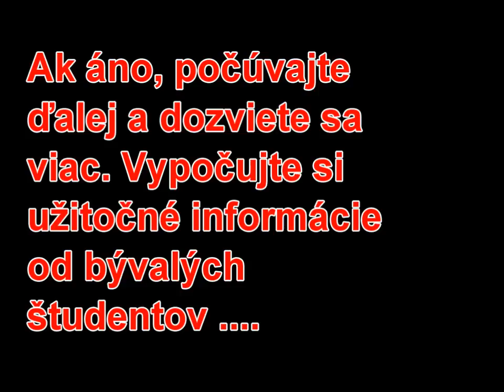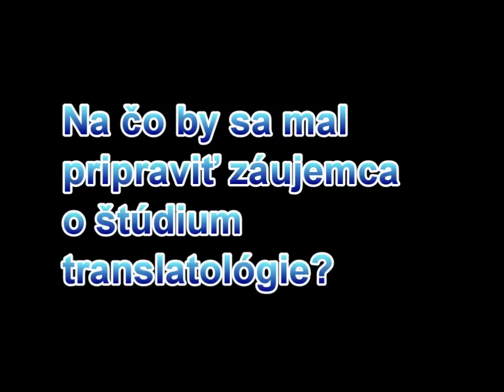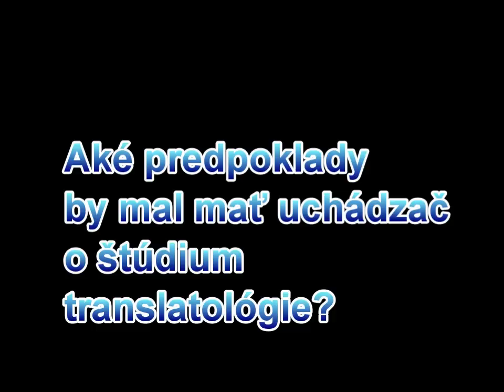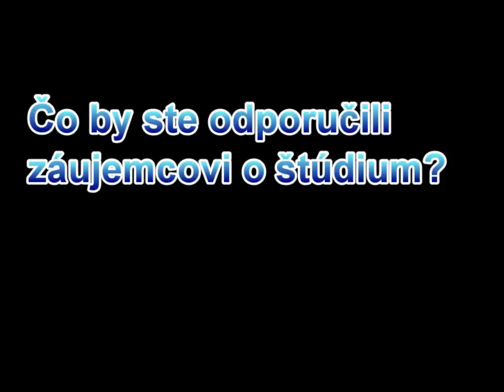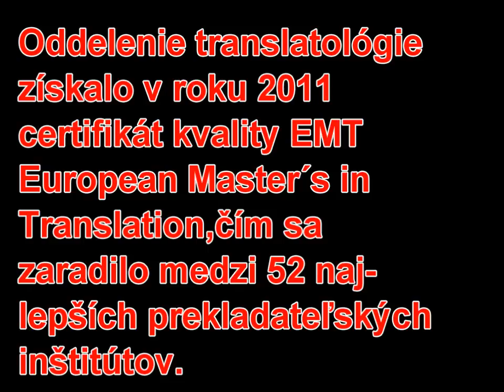Kto sú tlmočníci a prekladatelia.wmv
Pre všetkých, ktorí sa chcú dozvedieť, čo študujú translatológovia.

For all who want to know more about what the future translators study.